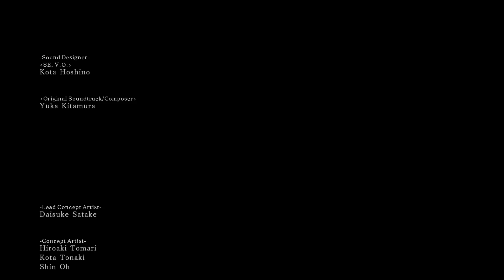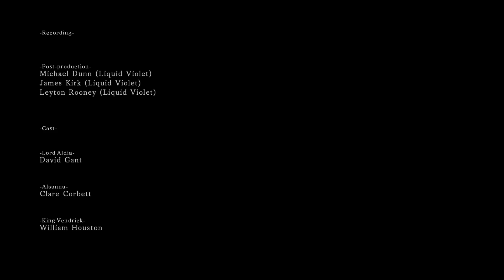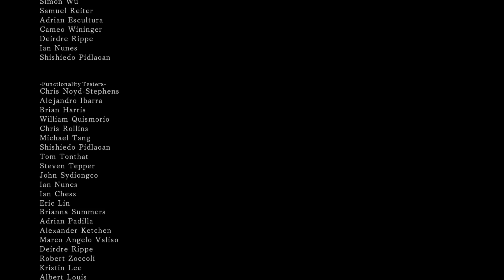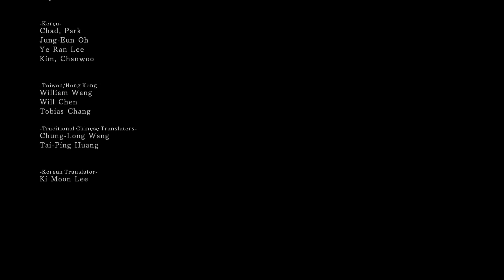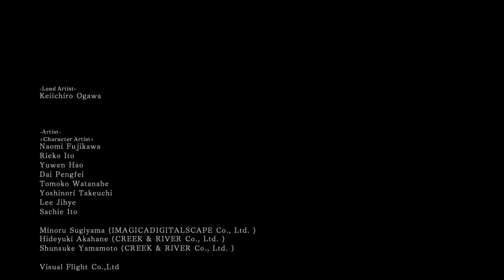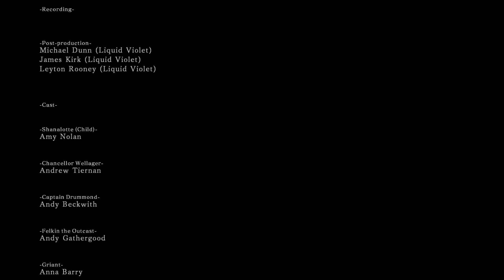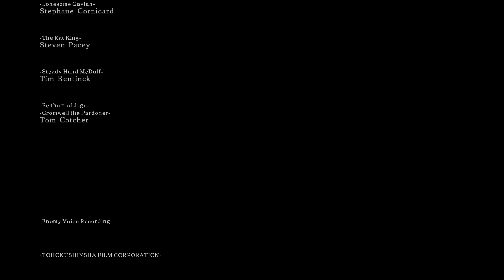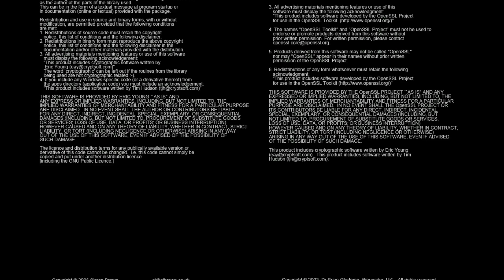DarkSoulsII PART 33- END